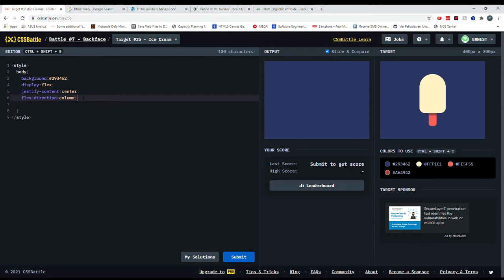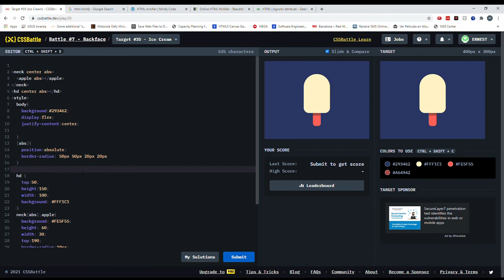Cssbattle 35 Ice Cream